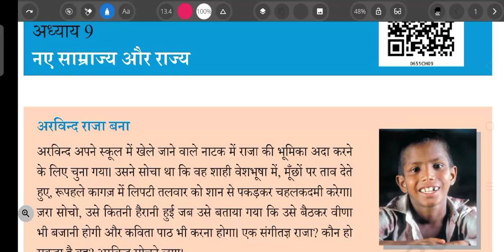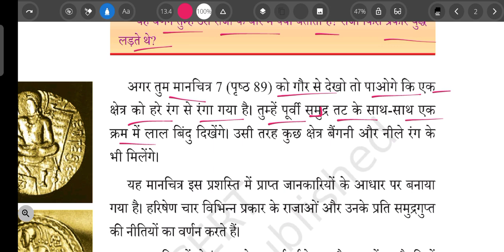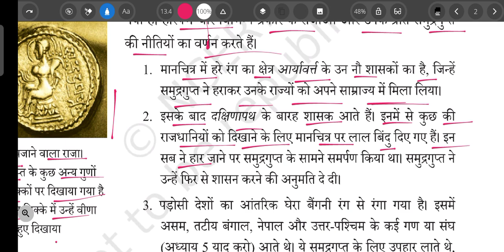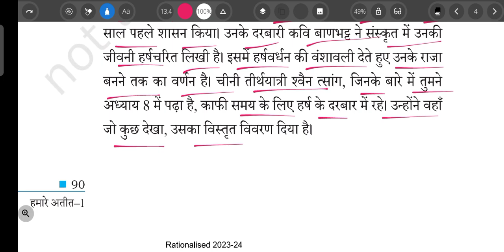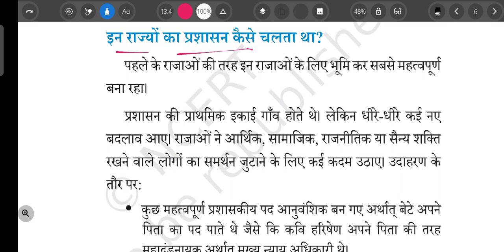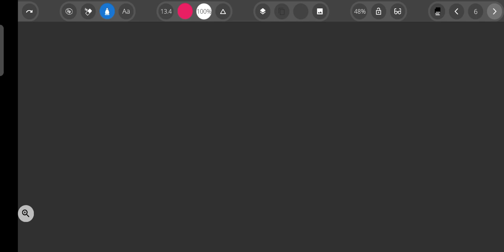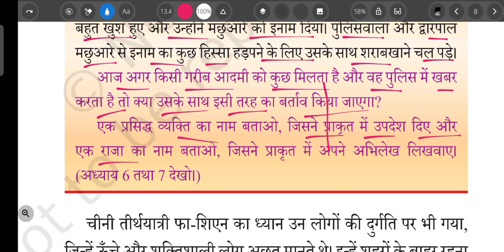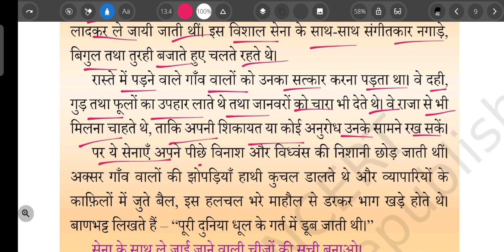Class 6 NCERT History (Chapter 9 - New Empires and Kingdoms नए साम्राज्य और राज्य )